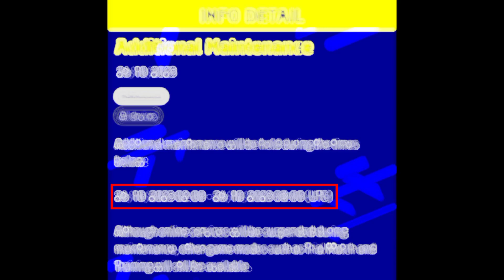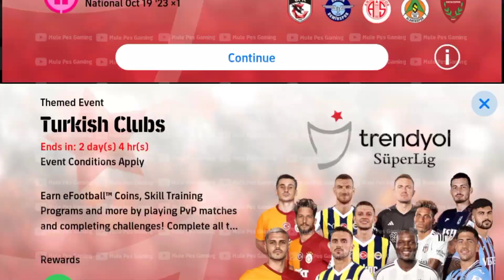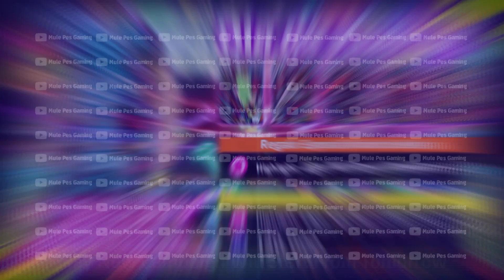😱 Today's Maintenance End Time | efootball 2024 mobile | What's Coming After Maintenance End FREE 😱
efootball maintenance end time
efootball maintenance today
efootball maintenance end time today
efootball maintenance problem
efootball maintenance time
efootball maintenance time today
efootball maintenance break
efootbal maintenance extended
efootball maintenance end time malayalam
efootball maintenance live
pes 2023 maintenance end time
pes 2023 maintenance today
maintenance pes 2023
pes 2023 maintenance end time malayalam
pes 2023 maintenance time
pes 2023 main menu
pes 2023 main berdua
cara main pes 2023
main pes 2023
windah main pes 2023
maintenance end time
maintenance end time pes 2024
maintenance end time efootball 2024
maintenance end time pes 2024 today
maintenance end time pes 2023
upcoming potw
what is coming on monday and thursday in efootball 23